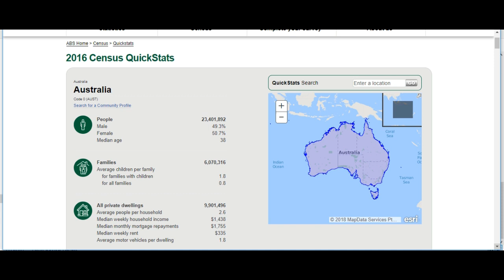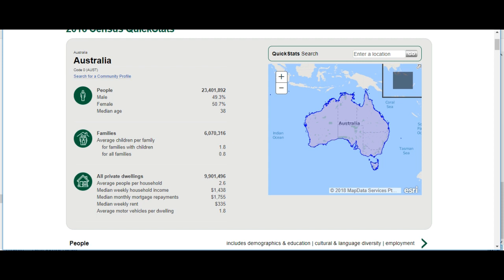Australian Immigration - Robin Bailey plays the idiot in this script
Another script read to the masses to keep them uninformed and away from serious discussion on immigration.
Robin plays the idiot very well. Almost too well.